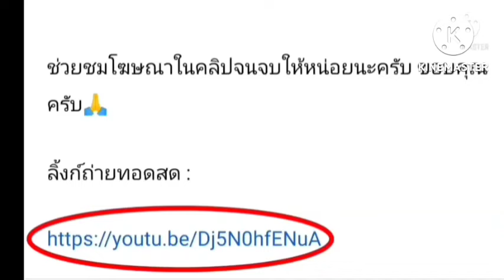ลิ้งค์การถ่ายทอดสด ⏰[17:00 น.] วิสเซล โกเบ VS ชิมิสุ เอส พัลส์ วันพุธ ที่ 6 ก.ค. 65 เจลีก 🇯🇵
วิสเซล โกเบ VS ชิมิสุ เอส พัลส์
วันพุธ ที่ 6 กรกฎาคม 2565
เจลีก1 ญี่ปุ่น

กดลิ้งค์สีน้ำเงิน